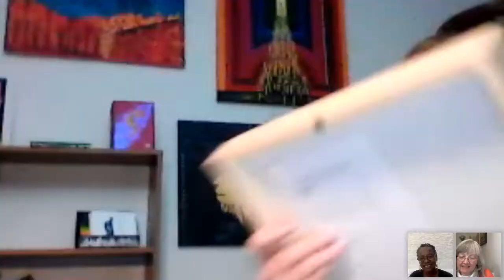Episode 42 - Today's Conversation with co-hosts Enolia and Sara Jane with Special Guest Anna Konya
Topic: Art is more than what you see

Enolia and Sara Jane are joined with Anna Konya as she shares how art is accessible for everyone.  Leave your rationality outside and engage into the intuition and the emotions of your being.  Anna  will discuss art and how it relates to about frequency and vibration. There are benefits for rebalancing yourself and bringing all your being into harmony when the right vibration is experienced.

Bio:
Anna Konya is an Intuitive abstract artist and empath...I'm an artist from Eastern Europe. Born in Romania, Hungarian by nationality. I have lived in different places/ countries, always searching for my true path.
I came first to Albania in 2018, later I decided to live and work there.
My main motivation is rooted in my will to be alive and to live a worthy life according to my soul's purpose. To be who I am and not what others or society want me to be. To recognize the generational wounds, to understand and cure.
As a woman healing from invisible wounds and traumas I feel the urge to help and support others in their path.

My art is Intuitive Abstract drawing and painting. The world reflected in the  artworks is a world of Love, Light, positive vibrations and are meant to bring joy and uplifting emotions..

As an artist, I share through Art, my philosophy about Love, Light and bring awareness about the power of Love within everyone.

Anna Konya
Abstract artist
Founder of the Queen project
Fb. Group "The Queen Project - Light in Art"
F: Anna Konya Abstract Art